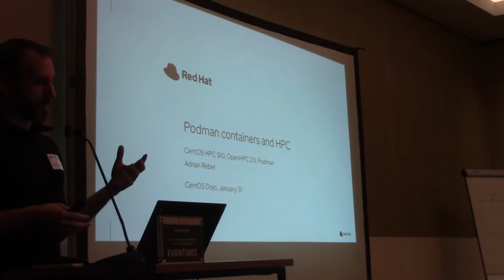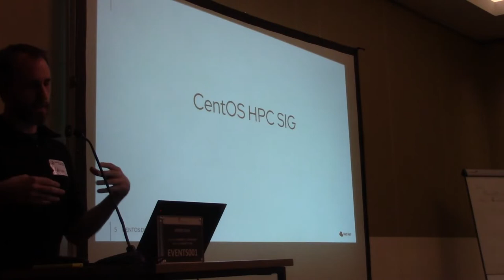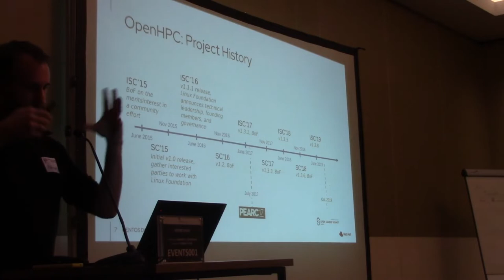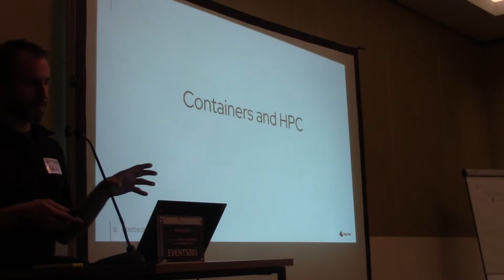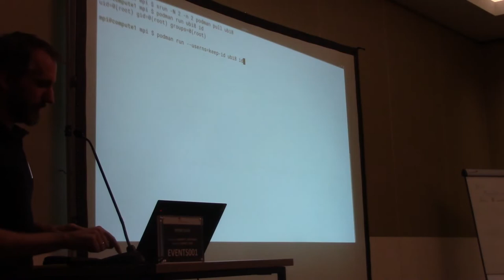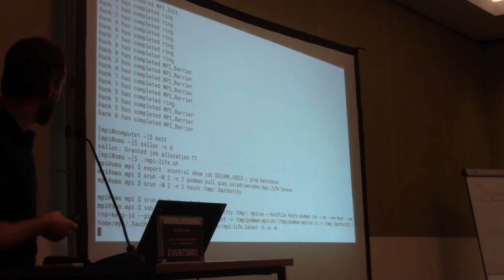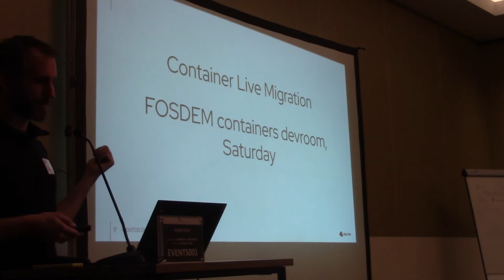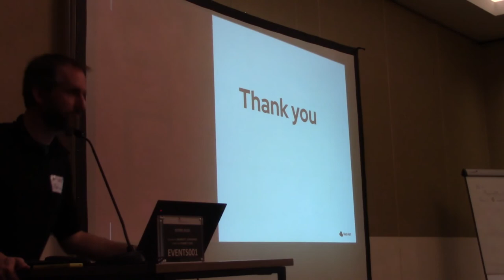Podman containers and HPC - Adrian Reber - CentOS Dojo, Brussels, 2020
Podman containers and HPC - Adrian Reber

To run containers on CentOS (7 or 8) in HPC environments it used to be necessary to install one of the existing HPC specific container engines. One of the main requirements for containers in HPC is that they can be used rootless (not run as the root user), which those HPC specific container engines made possible.

With the inclusion of Podman, which supports rootless containers, in CentOS 7 and 8 it is now possible to run containers in HPC environments on CentOS out of the box, without any additional software installation.

In this talk I want to give an introduction about how an HPC like environment can look like and how OpenHPC can help setting it up using slurm and Open MPI. I want to discuss the requirements of running containers in HPC like environments and how Podman fulfills those requirements. I want to end this presentation with a demonstration of Podman running an Open MPI based application on a two node slurm based OpenHPC cluster.